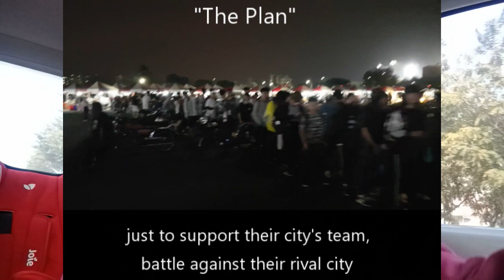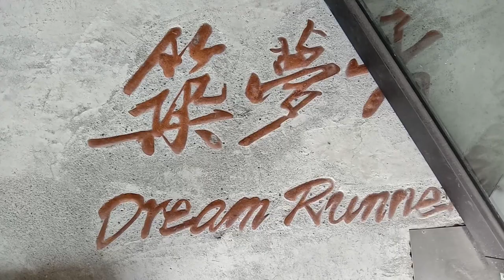Collecting the First company dividends from The Plan! | Bboy Vlog #106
Shout outs to my Patreons: David Beagle, Steve & Lewi, Recluse, Oppenheimer, Ill Dill, and the Origami Prophets